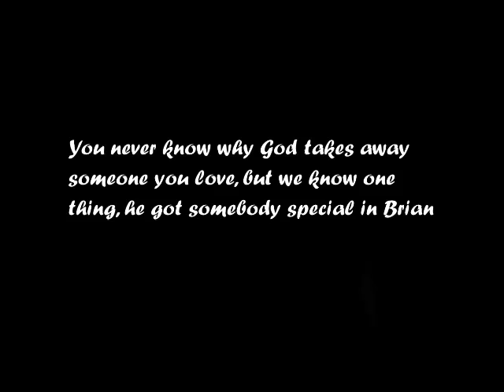Brian Thomas Robinson Tribute 11.20.85 - 5.13.14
I made this video as a tribute to my Brother.